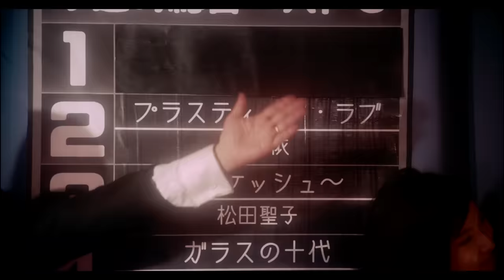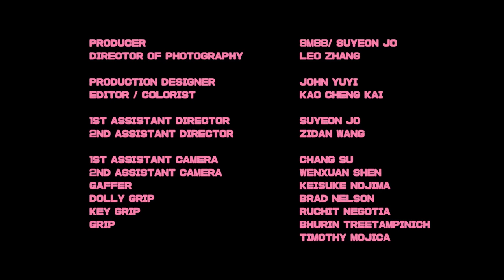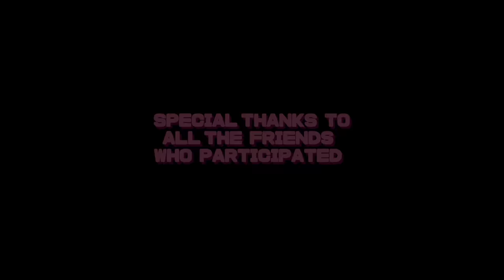9m88- ‘Plastic Love’ Cover Version (Original Song by Mariya Takeuchi)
A Tribute to Mariya Takeuchi-‘Plastic Love’
cover by 9m88
Original song and lyrics by Mariya Takeuchi

Instrumentals played by DELA
Mixing and mastering by CHEN YINN
Song performed and sung by 9m88

Directed by Takeru Thile
Cast Tadashi Mitsui / Akiko Fujiwara

Producer - 9m88 / Suyeon Jo
Director of Photography - Leo Zhang
Production Design - John Yuyi
Editor/Colorist  - Kao Cheng Kai

1st Assistant Director - Suyeon Jo
2nd Assistant Director - Zidan Wang

1st Assistant Camera - Chang Su
2nd Assistant Camera  - Wenxuan Shen
Gaffer - Keisuke Nojima
Dolly Grip - Brad Nelson
Key Grip - Ruchit Negotia
Grip - Bhurin Treetampinich / Timothy Mojica / Ruchit Negotia
Sound Mixer - Kiduck Kim
Production Assistant - Donghyun Lee

Motion graphics  - Joy Wu
Graphic design   - Joy Wu
Illustration - Miyabi Shuu

Makeup/Hair - Shohei Sato/ Saiko Hatta
Styling - 9m88 / John Yuyi / Irina Wang